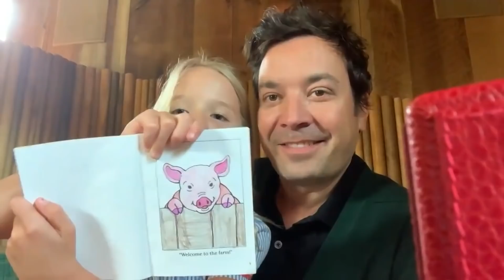Jimmy's Daughter Crashes Jon Hamm's Interview and Schools Him on Animals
Jon Hamm has a little fun with Jimmy's daughter when she disrupts his interview and explains his personal connection to St. Jude Children's Research Hospital.